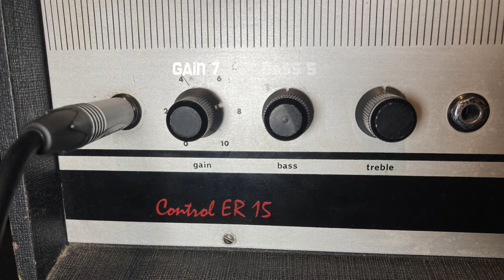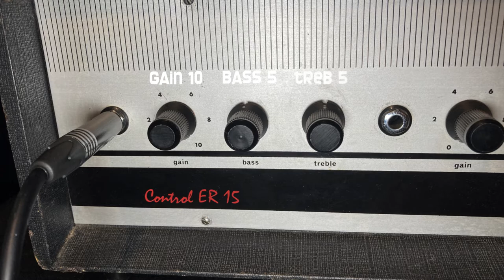1960 Hofner Colorama / 1963 WEM ER15 - vintage guitar demo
00:00 - intro
00:09 - WEM [gain 5, bass 5, treble 5] - neck pickup
01:02 - WEM [gain 7, bass 5, treble 5] - bridge pickup + bass cut
01:20 - WEM [gain 10, bass 5, treble 5] - neck pickup + treble cut
01:49 - bridge pickup
02:26 - WEM [gain 10, bass 5, treble 10] - both pickups
03:13 - bridge pickup + bass cut
03:46 - WEM [gain 10, bass 10, treble 10] - both pickups
04:16 - outro

This is a great little guitar - and it sounds pretty cool through the WEM ER15. The Hofner Colorama was sold by Selmer in the UK 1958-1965: yet the several different guitars were included under the moniker at different times. In 1960 it was a nice set-neck semi-solid - and one of the lightest guitars i've ever played! The controls are not totally intuitive, but the five basic settings have real character. These are 1) both pickups 2) neck pickup 3) neck pickup with treble cut 4) bridge pickup 5) bridge pickup with bass cut. This guitar is strung with Gibson brite wires 10-46

This is a vintage gear demo - please excuse amp rattles etc! There will be plenty more to come. Longer versions of all videos will be available at vintageguitarandbass.com

Recorded using:
right channel: Shure SM57 - industry standard instrument microphone

left channel: Heil PR-40 - superb microphone, especially good for bass guitar

both into Focusrite Scarlett 2i2 USB recording interface - all mixed with a tiny bit of ambient sound from the iphone filming